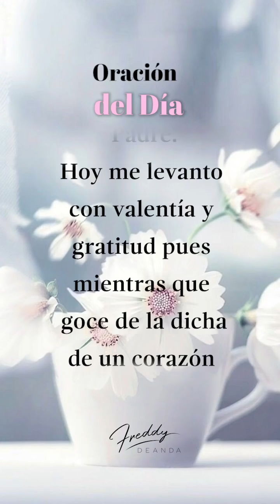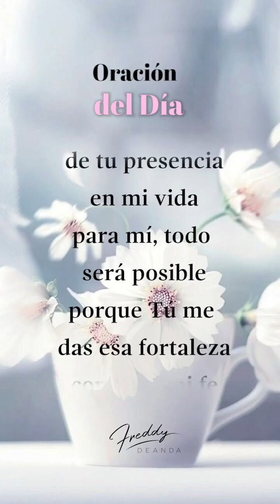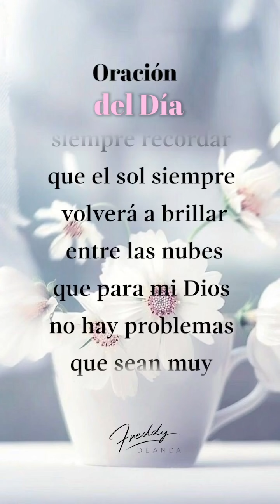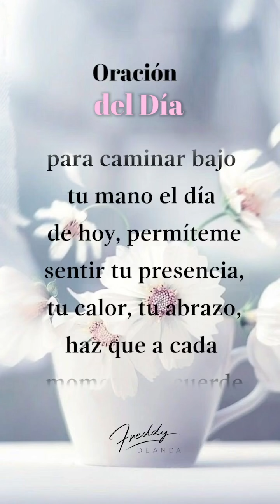🙏🏼 Oración del día - Freddy DeAnda